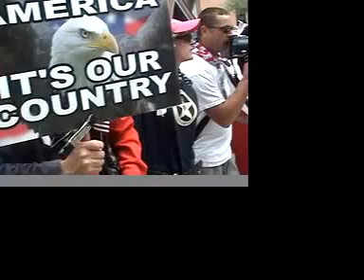Part 1 of "Chingo Nearly Gets Arrested at Rally"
Chingo Bling presents... the hottest new online community, signup today!!!